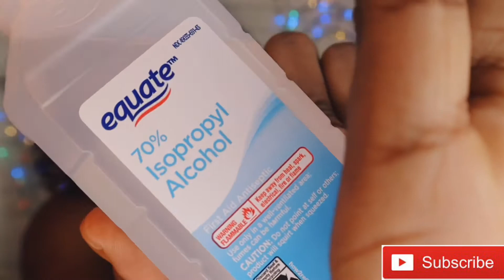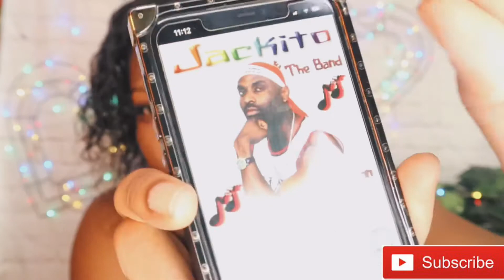Koman Pou Retire Lace Frontal Sanw Pa Rache Chevew (Byen Fasil)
❣️Boujour, Bonsoir Chérie Mwen Yo!! Koman Nou Ye?❣️

—Nan Video Jodia Map Montrew Koman Pou Retire Lace Frontal Sanw Pa Rache Chevew (Byen Fasil)

Hello Guys
In Today’s Video I’m Going To Show You Guys How To Take Down Lace Frontal Without Edges Coming Out!!!

—Gade Tout Video A🙏🏽Pa Bliye Aboner Pouw Ka Fe Yon Pati Nan Fanmi An❣️❣️